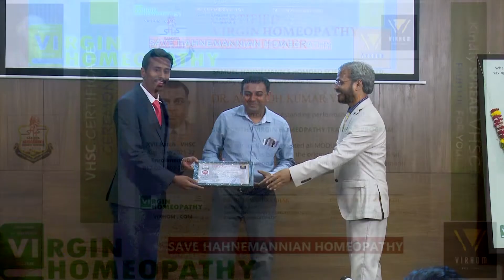Testimonial - Dr Anirudh Verma - VHSC Alumni - about VHSC Training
The Practitioner of Homeopathy of various methods (and Reader at National Homeopathic Medical College from Lucknow, Uttar Pradesh - referred by Dr Jitendra Verma - VHSC Alumni - The Professor in Gorakhpur Homeopathic Medical College - from Faizabad, Uttar Pradesh) converted Hahnemannian Homeopathy sharing his experience about VHSC Training at Workshop on Virgin Homeopathy Scientific Coaching, VirHom Software and VHSC Certificate Convocation Ceremony on occasion of 267th Birthday (10th April 2022) of the Master Samuel Hahnemann